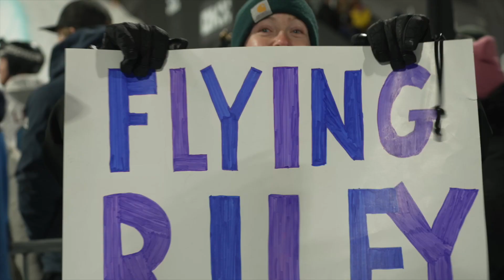Riley Jacobs - Battle ready XGAMES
X games Rookie: Riley Jacobs puts down three clean runs on her way to a solid debut at the biggest event of the year: X games aspen